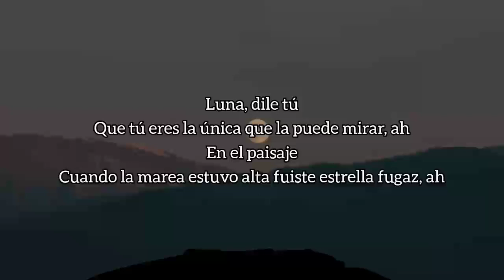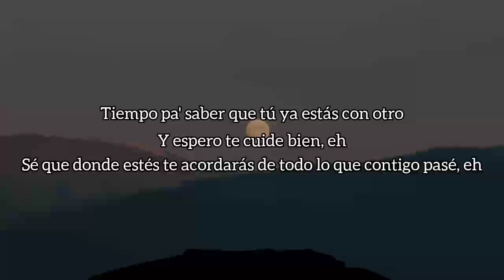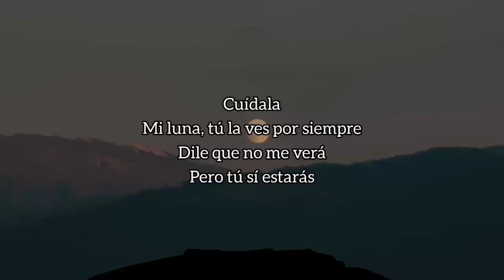peso pluma , junior h - LUNA (letra,lyrics) GÉNESIS